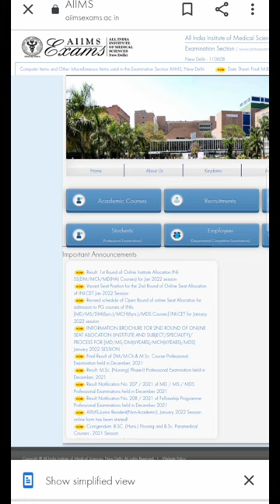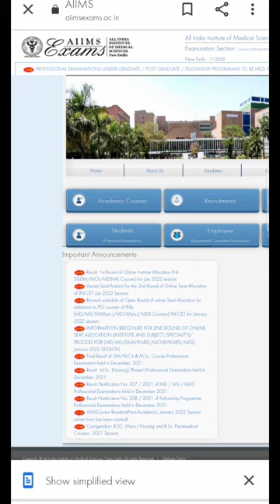AIIMS Bsc Nursing 2021 | Important documents | Paramedical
AIIMS Bsc nursing 2021 important documents required for addmission
AIIMS Nursing colleges
Delhi Aiims Bsc Nursing
AIIMS Nursing Cutoff
bsc nursing course aiims
bsc nursing k,
bsc nursing life,
bsc nursing lifestyle,
bsc nursing last date 2021,
bsc nursing live classes in hindi,